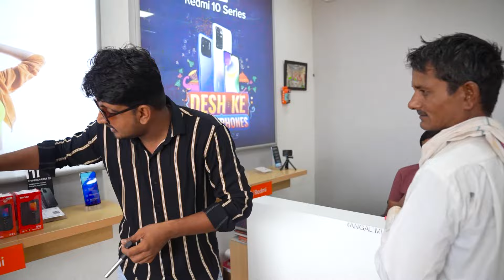Challange - Drink Unlimited Coconuts And Win Smartphone 😜- इस भाई की शोरूम में हालत ख़राब हो गयी 😣